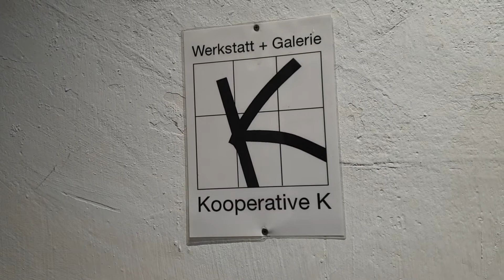Im Wesentlichen - Klaus Binke und die Kooperative K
Klaus Binke gehört zu den Mitbegründern der Hagener Künstlergruppe Kooperative K. Bei seinen Arbeiten konzentriert sich der Holzbildhauer bewusst auf wesentliche Grundformen - eine Lehre, die sich auch aus der Coronakrise ziehen lässt.

Im Porträt "Im Wesentlichen - Klaus Binke und die Kooperative K" erläutert er, wie die COVID-19-Pandemie seine künstlerische Arbeit und ihn persönlich beeinträchtigt.

Regie, Kamera, Schnitt, Drehbuch:
Dominik Lippe

Produktion:
FreeTech Academy